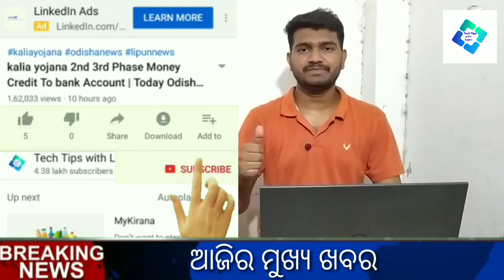A Humble Request to CM Sri Naveen Patnaik About Ratha yatra Puri From My Side | Job For labours